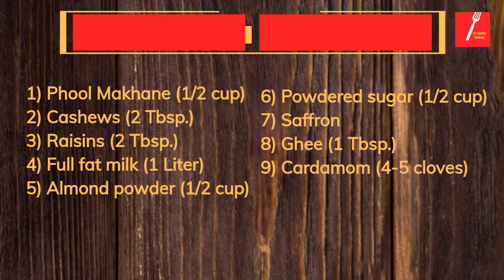Makhane ki Kheer | Easy recipe in under 3 minutes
Makhane ki Kheer!
6 Servings
↓↓↓↓↓↓ CLICK “SHOW MORE” FOR WRITTEN RECIPE ↓↓↓↓↓↓↓↓

Step 1
Heat a pan, add 1 Tbsp. ghee and roast 1.5 cup Phool Makhane/ fox nuts, set aside.

Step 2
Heat a pan add 1 Tsp. ghee and roast 2 Tbsp. cashews and raisins, set aside.

Step 3
Take another pan pour 1 Ltr. full fat milk and bring to boil.

Step 4
Add the roasted makhane, 1/2 cup almond powder and boil for about 20 minutes on low flame to reduce the milk to half it's quantity.

Step 5
Add the 1/2 cup sugar, a pinch of saffron, roasted cashew and raisins and continue boiling for about 10 minutes while stirring continuously.

Step 6.
Remove from flame and add the cardamom powder.

Step 7
Serve hot or chilled.